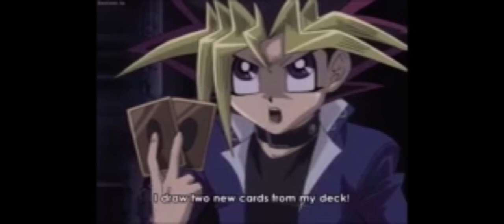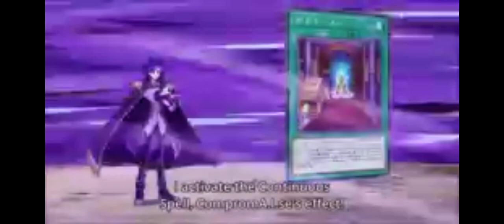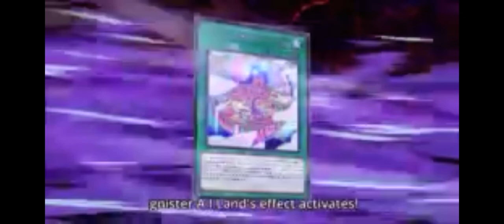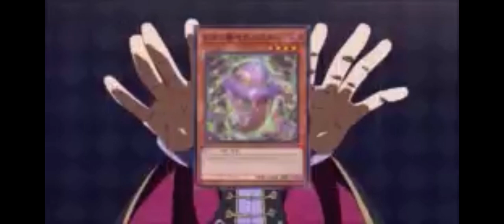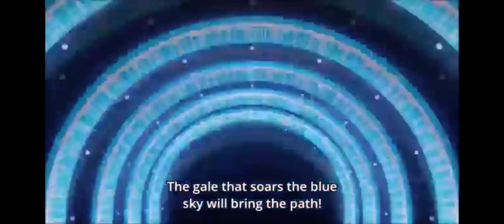LDS EPIC DUELS: Yugi Motu vs Ai ( YgoPro)